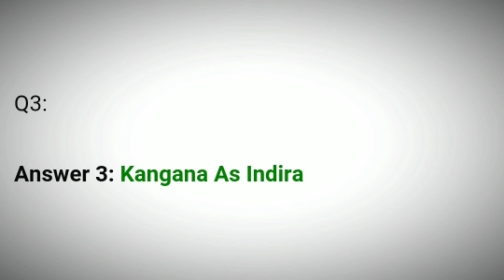Flipkart Kya Bolti Public Quiz Answers Today | 22 February 2021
22 February Kya Bolti Public Quiz Answers
22 February Flipkart Kya Bolti Public Quiz Answers
22 Feb Kya Bolti Public Quiz